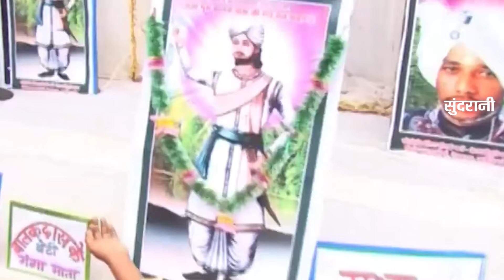Usha Barle - Gaon Gaon Me Ravti Lagaye - गांव गांव में रावटी लगाये - Guru Balakdas Baba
Album : Gaon Gaon Me Ravti Lagaye -  गांव गांव में रावटी लगाये
Singer : Usha Barle
Lurics : Puraniklal Chelak, K R Markande, Ramsevak Deshlahre
Recording : Natraj Studio Mahasamund
Camera : Raman Soni
Editer : Yamuna Bharti
Graphics : Yamuna Bharti
Producer : Lakhi Sundrani
Director : Mohan Sundrani